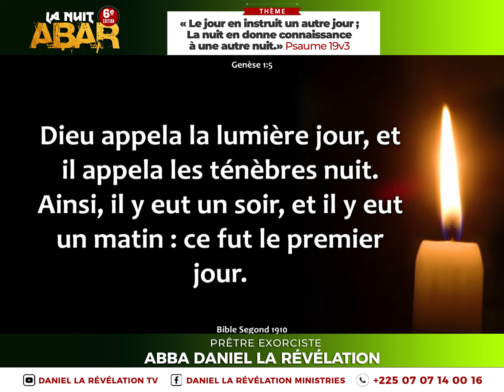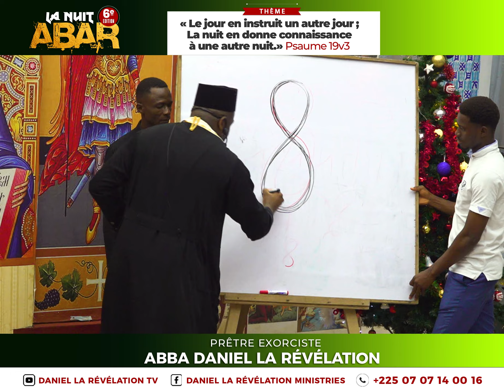EXTRAIT DE PREDICATION "Ps 19v3"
EXTRAIT DE PREDICATION

THÈME : LE JOUR EN INSTRUIT UN AUTRE JOUR; LA NUIT EN DONNE CONNAISSANCE A UNE AUTRE NUIT.

"Ps 19v3"